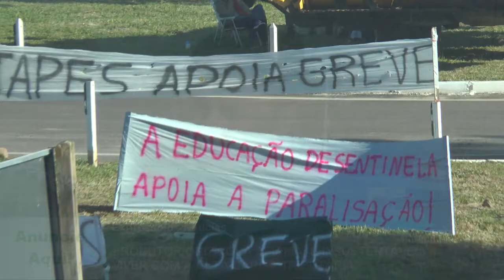PRODUTOR ORIZÍCOLA AFIRMA: É INSUSTENTÁVEL VIVER COM A ALTA CARGA TRIBUTÁRIA.